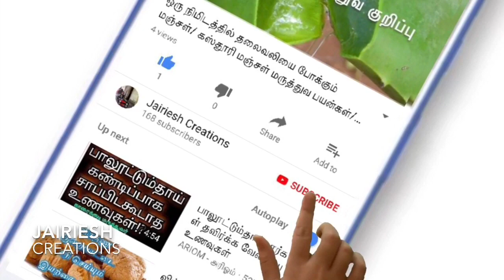இடுப்பு வலி மற்றும் இடுப்பு பிடிப்பு சரியாக இதோ உங்கள் வீட்டில் உள்ளதை பயன்படுத்துங்கள்